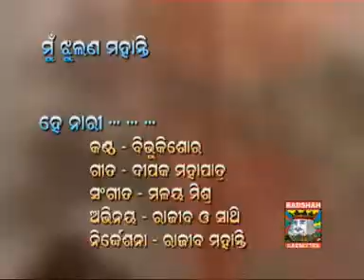Hai Nari_ Oriya Song _Mu Jhulan Mohanty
Hai Nari Top Oriya Album song is taken form Mu Jhulan Mohanty. ... Please Listen and Feel free to post comment...For More Oriya Tracks and Video just Go through to our Channel. This album is also introduced by Most popular Oriya label Badshah Cassettes. This track is sung by Bibhu Kishore.